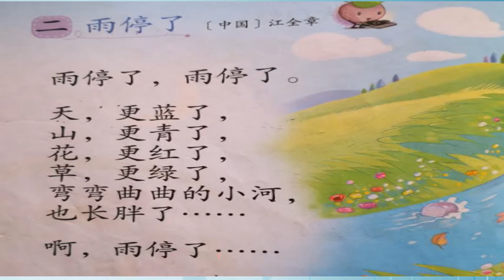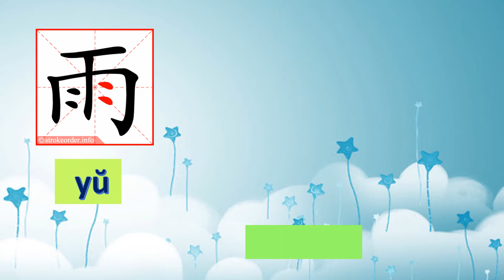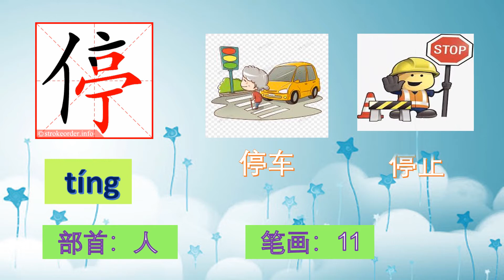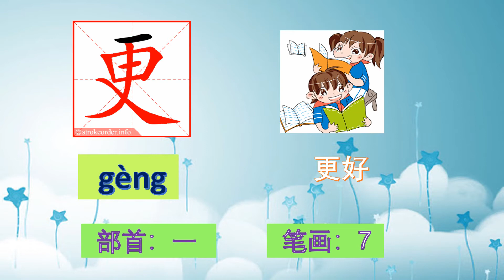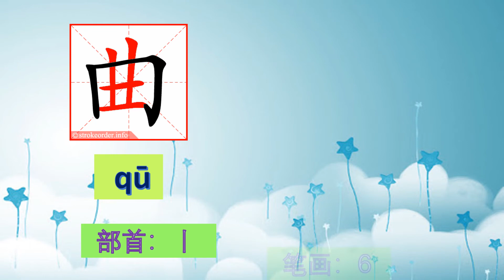一年级华文单元五（二雨停了）识字篇